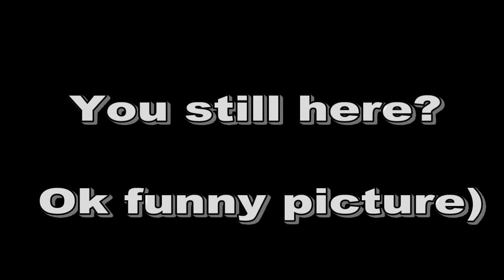Borderlands Fantastic Grenade Project (Now v2.0)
*** Borderlands ***

Hi all)
Here i show you my new Grenade project)
UPK and WilllowTree code:

qwerty1996100

 Be careful and Thx for watching)